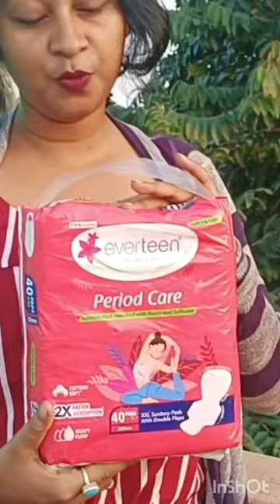super soft top everteen pad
With the all new Period Care Sanitary Pads…..
Experience Rash-free periods with: -
2x faster absorption - A soft top layer and - Extra wide back